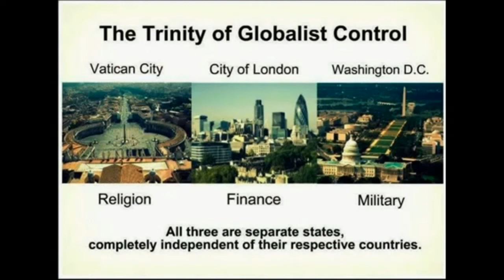Taxes go to the Vatican